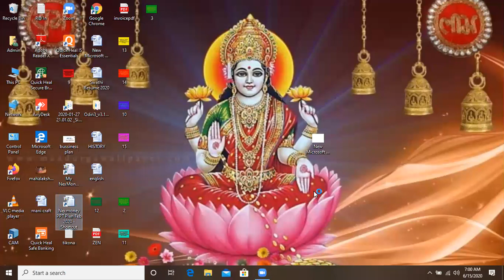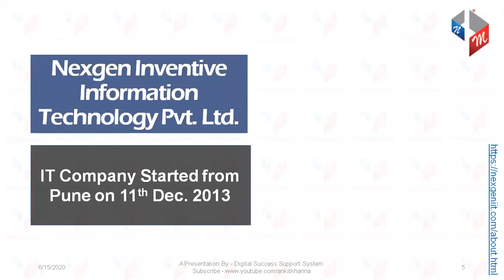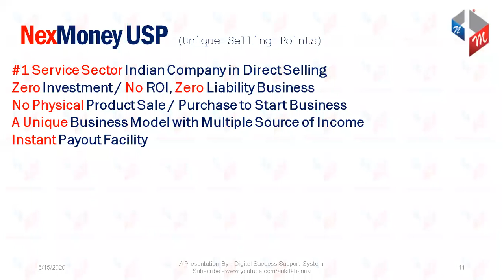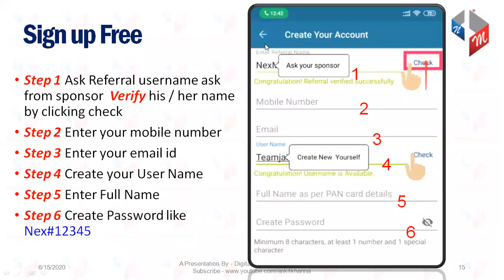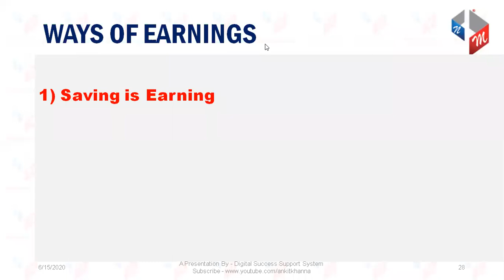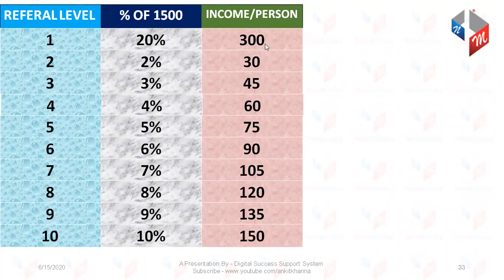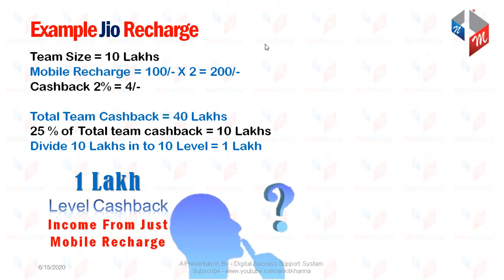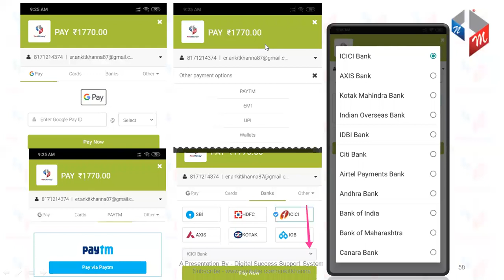NexMoney TELUGU Presentation CONTACT#9246152314/8099493514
ALL INDIA SUPPORT by C N Chary On 15/06/2020 Monday